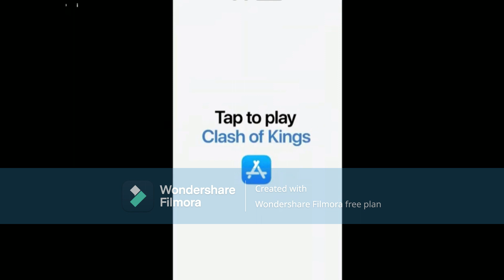how far i made it 🥲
look now